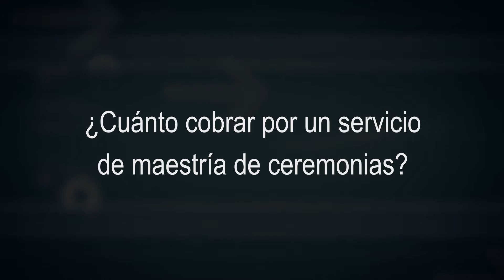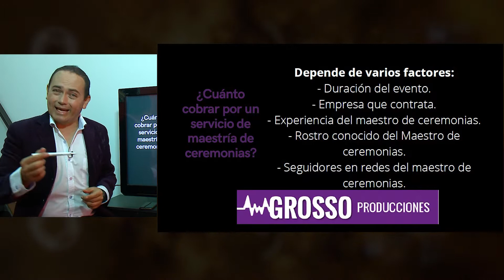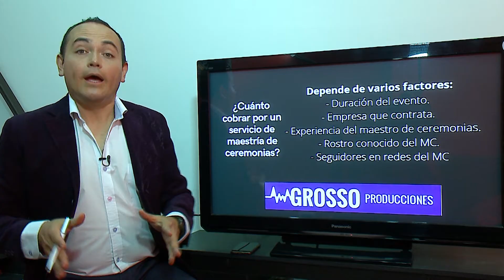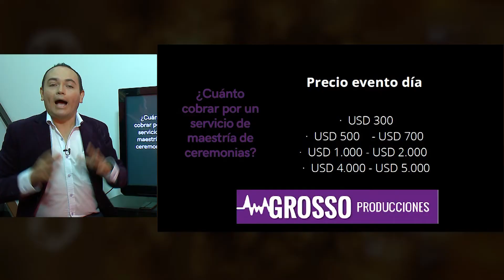¿Cuánto cobrar por una maestría de Ceremonias? - Maestría de ceremonias con Carlos Grosso.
Depende de varios factores, conózcalos.

Bienvenidos...